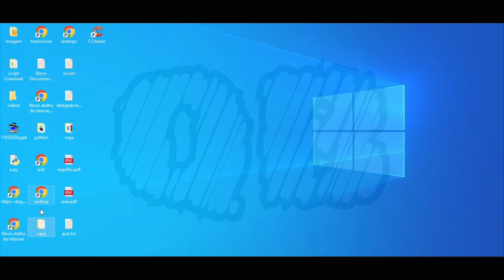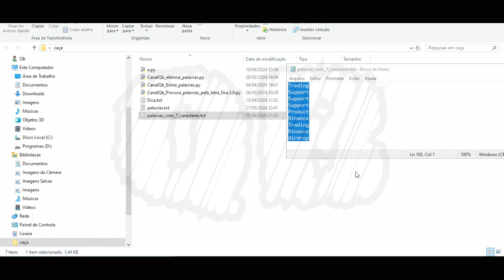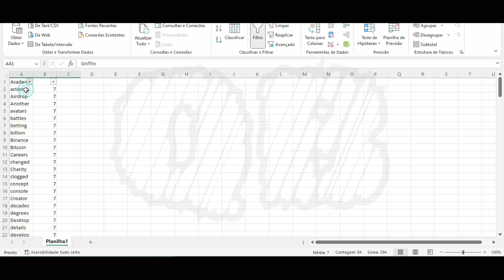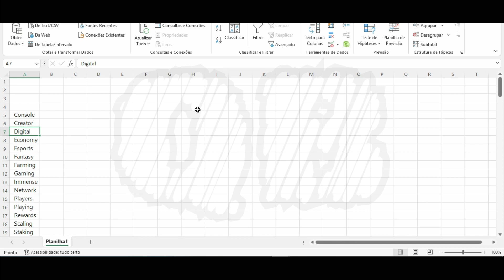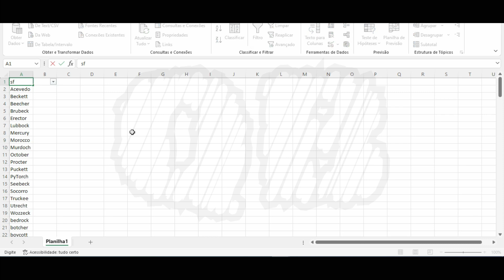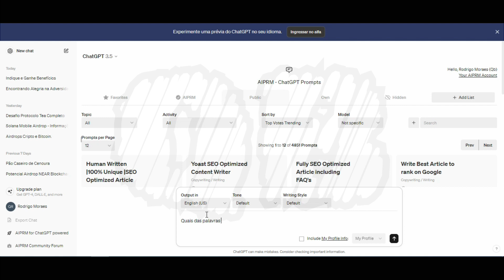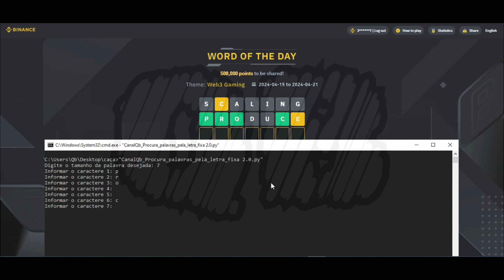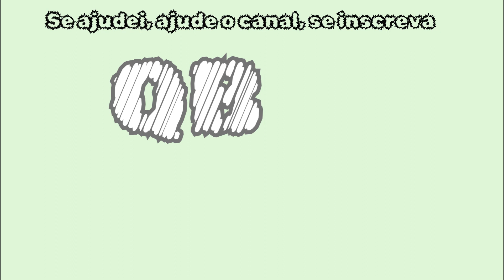CanalQb - BINANCE - WORD OF THE DAY - THEME “Web3 Gaming” - Segunda palavra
Se eu te ajudei com esse vídeo, me ajude compartilhando ele em alguma rede social sua!
Exchanges Recomendadas:
Codigo: CPA_00CQKD8JE6

Codigo: VQASXApa

Código promocional: xc32880979